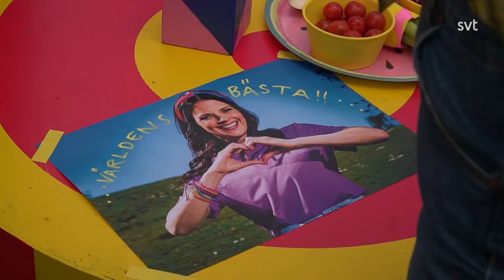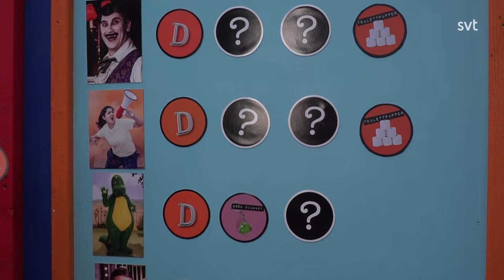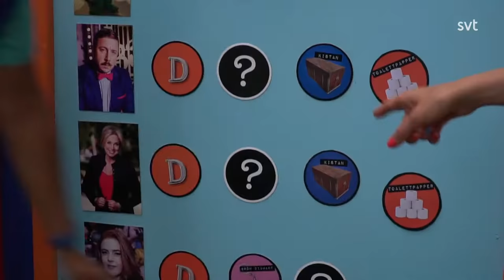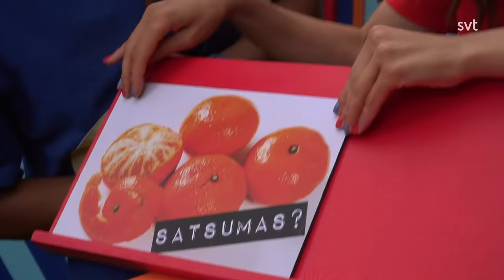Sommarlov 2020 - Del 14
Programledare: Malin Olsson, Angelika Prick och Ida On.

Nyfikenheten är stor när den spännande jakten på Sommarskuggan fortsätter i Sommarlov.